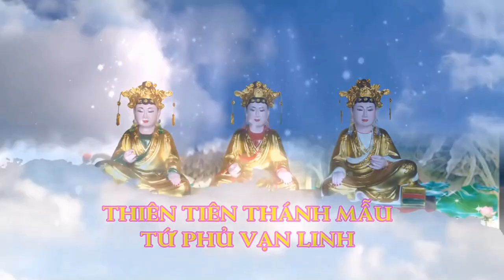Dịch vụ chụp ảnh, quay phim, dựng video hầu đồng ✔️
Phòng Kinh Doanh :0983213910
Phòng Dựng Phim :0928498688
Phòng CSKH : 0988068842